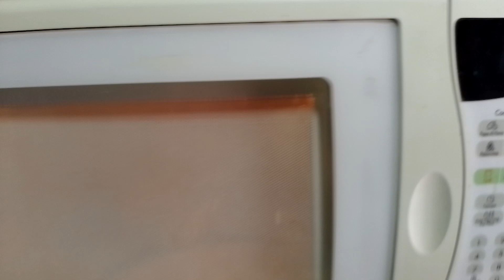venta horno LG